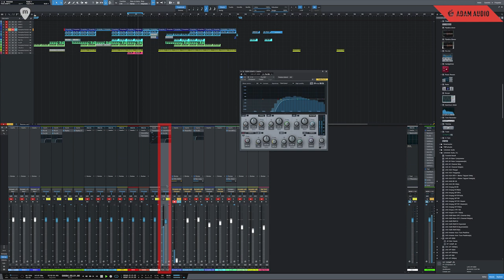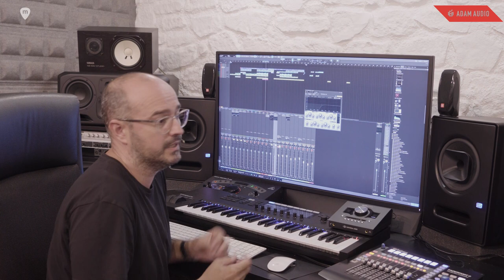ADAM AUDIO entra en el estudio de audio de JULIO NAVAS - Compresión paralela vídeo 3 de 7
Julio Navas, productor musical español de dilatada carrera en la creación de música electrónica, nos ha abierto las puertas de su estudio para la realización de una serie de videotutoriales para la marca ADAM AUDIO. Una serie de interesantes vídeos explicándonos sus procesos de mezcla y mastering de proyectos.

No te pierdas esta interesante vídeo sobre la compresión paralela y no dejes de preguntar tus dudas para que Julio pueda responderlas.